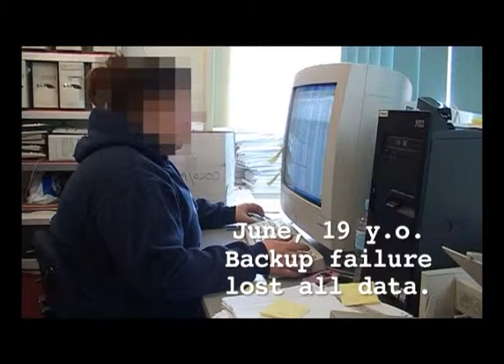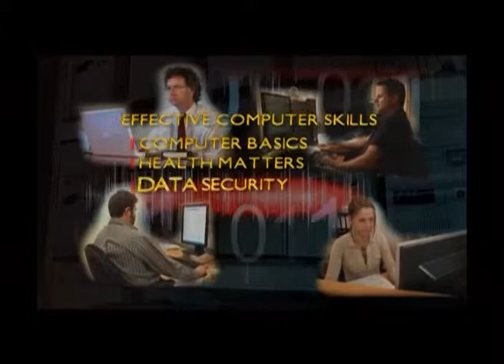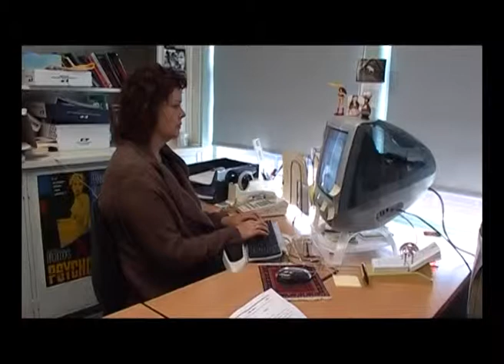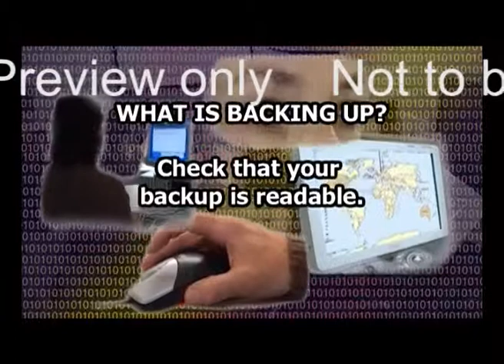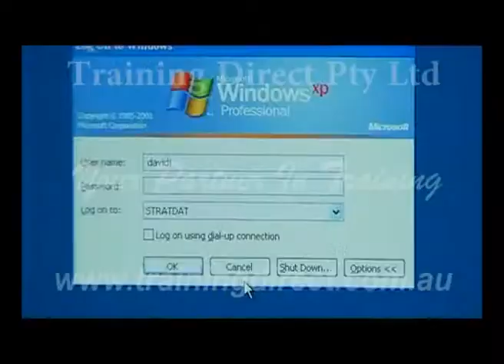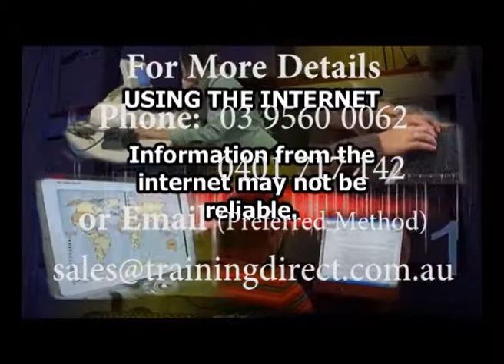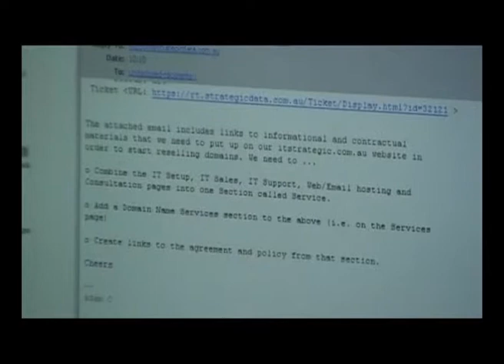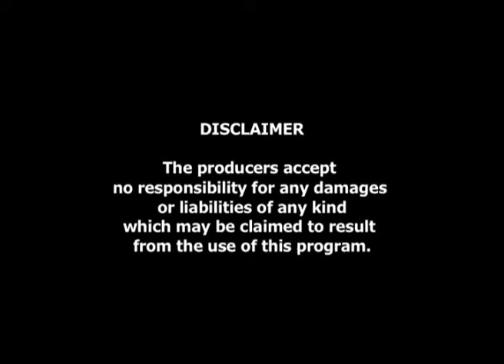Computer Saavy - Effective Computer Skills For The 21st Century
Computer Savvy
Effective Computer Skills For The 21st Century

Computers are all around us in every workplace. Yet most employees have received little or no training on how to use their computer at work.  Computer Savvy – Effective Computer Skills for the 21st Century is a 13 minute program which shows you the basics of computers, how to use computers without endangering your heath, securing your data and doing business online.

Computer Savvy is a program for everyone who uses a computer at work.